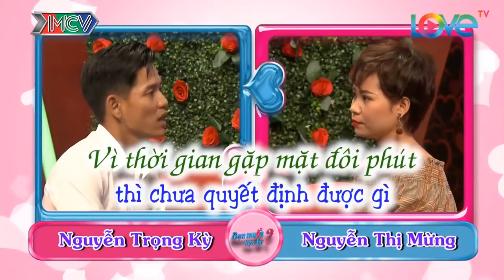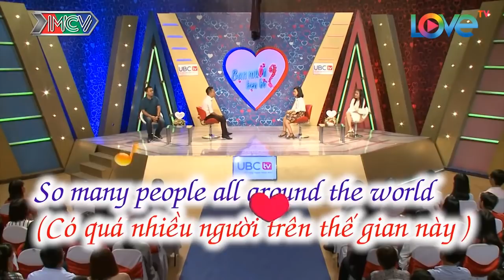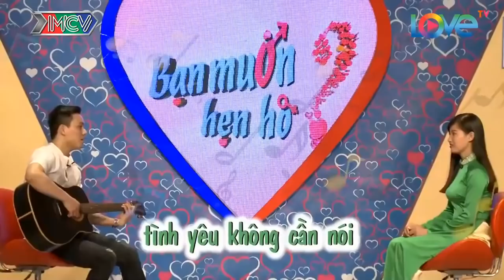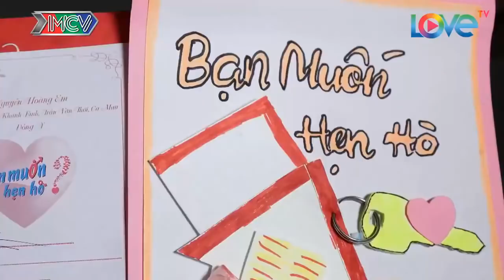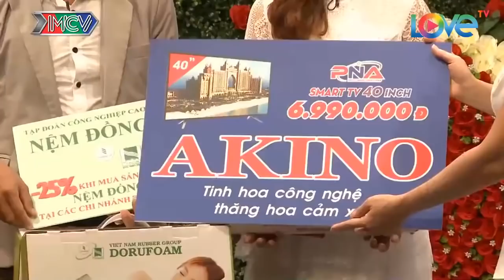Nàng CỰC XINH nhưng CỰC TĂNG ĐỘNG Đi Hẹn Hò Khiến Cả Trường Quay Cười Xoắn Lưỡi | 69 CÁCH YÊU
69 Cách Yêu là trang cập nhật những chương trình hẹn hò, ghép đôi, mai mối hot nhất hiện nay BẠN MUỐN HẸN HÒ, HẸN ĂN TRƯA, VỢ CHỒNG SON, YÊU LÀ CƯỚI, MAI MỐI CÙNG NGƯỜI LẠ